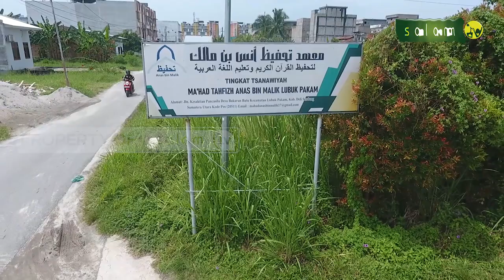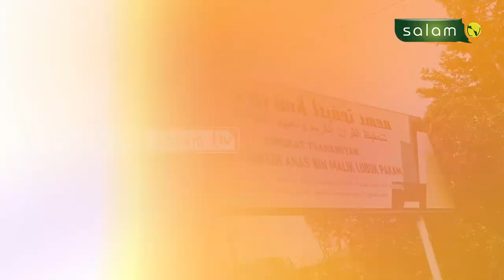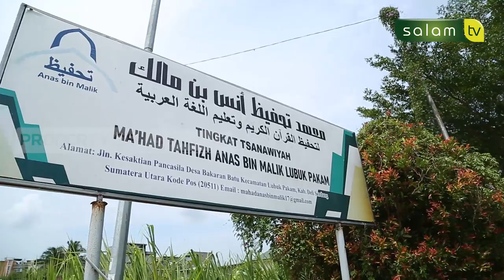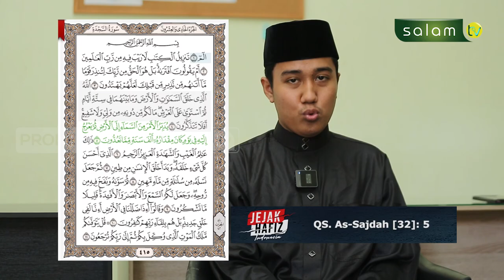Jejak Hafidz Indonesia : Awalnya Tidak Berniat Untuk Menghafal Al-Qur'an - Abdurahman Sirait